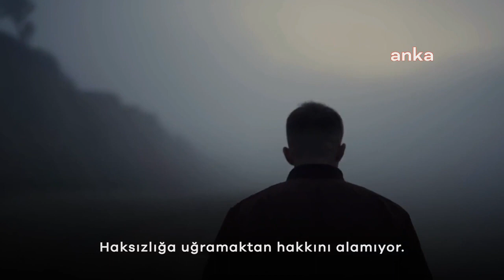Saadet Partisi videosu: "bu seçimde oylar CHP’ye, Saadet Meclis’e”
Saadet Partisi, “Bu seçimde oylar CHP’ye, Saadet Meclis’e" videosu yayınladı. Videoda “Bu seçimde güçlenen milletin birlikteliği oldu. İşte bu yüzden bu seçimde sandıklar, sandıkları gibi olmayacak. Çünkü bu seçimde biri değil; ülkemizin her biri kazanacak. Bu seçimde millet, çok daha güçlü bir şekilde birlikte” denildi.

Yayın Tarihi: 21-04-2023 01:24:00